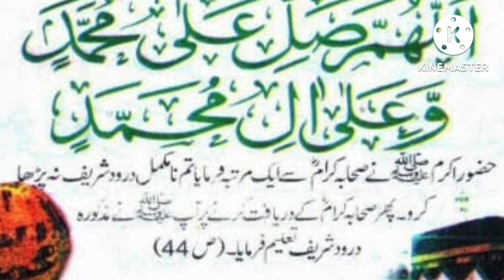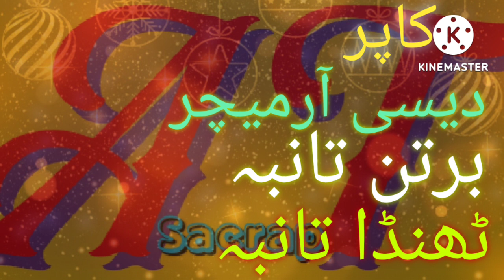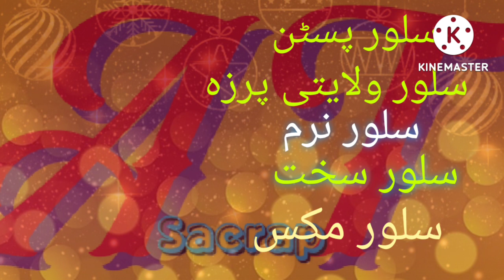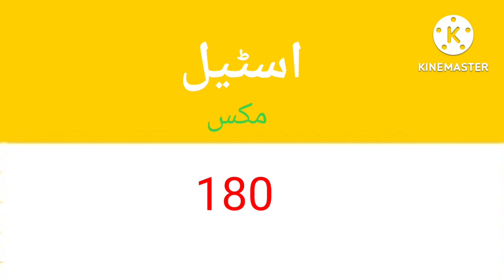Scrap rate update today | ڈالر کو بڑا جھٹکا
scrap scrap
copper scrap rate
scrap business